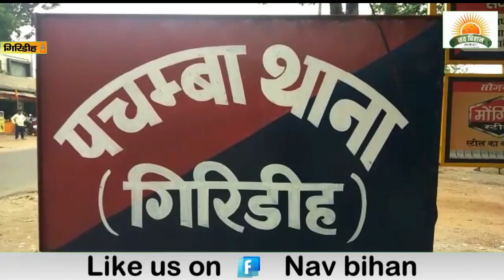बच्चो के विवाद में हत्या, गोतनी ने मारा धक्का, सड़क पर गिरी महिला की मौत